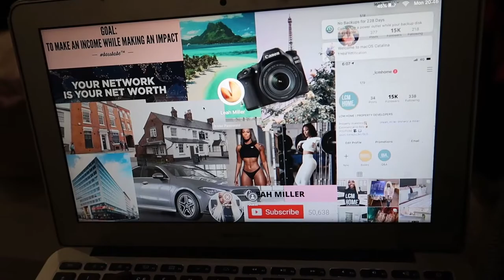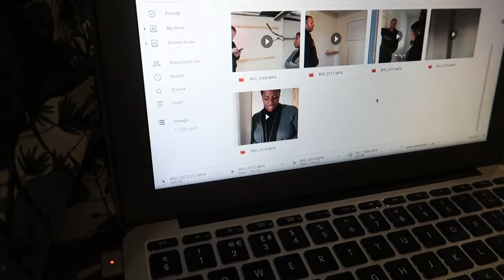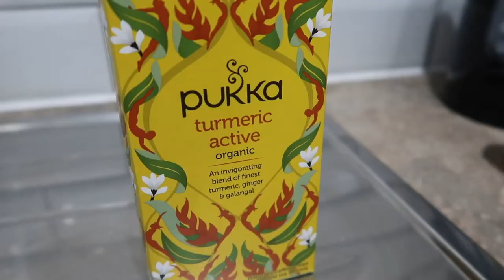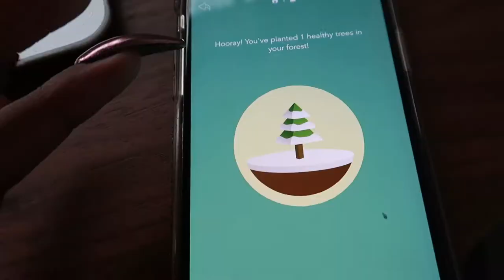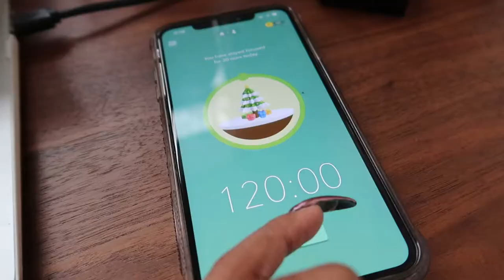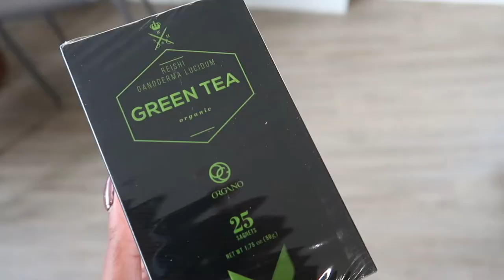Productive Vlog | Buying a house | Working from home | BTS of my business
Productive Vlog | Buying a house | Working from home | BTS of my business! Yay, a few productive days, buying our latest house renovation property, my working home routine and behind the scenes or building a brand.

Camera - Canon PowerShot G7 X Mark II Digital Camera